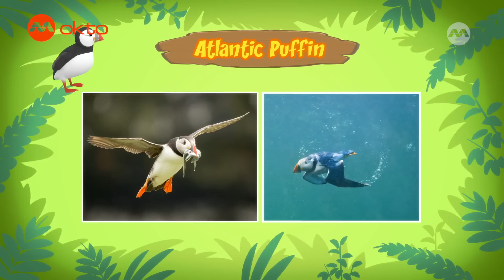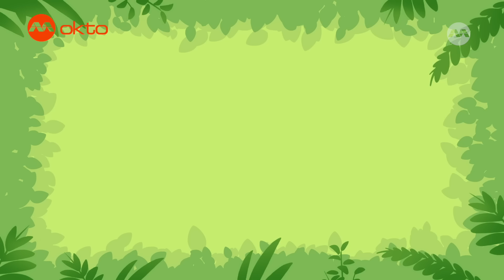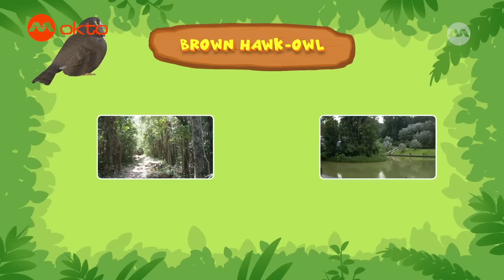Which BIRD can FLY, SWIM and is BEST FRIEND with rabbits? | Leo the Wildlife Ranger